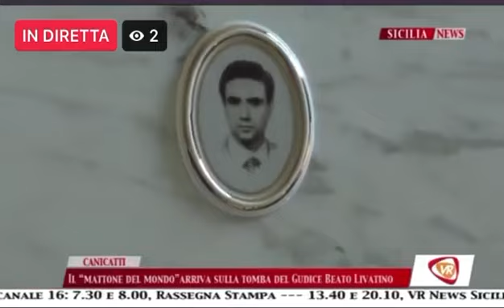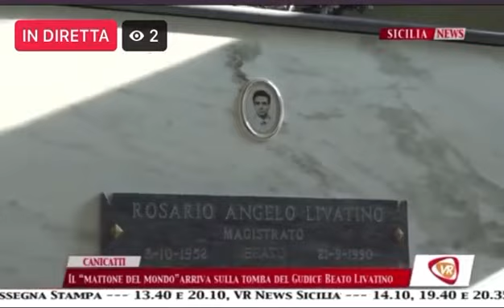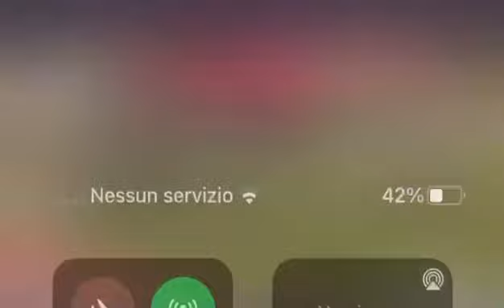Il Mattone del Mondo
Realizzato dalla Comunità Villa San Francesco, con la terra dei 199 paesi del mondo. Una iniziativa iniziata circa dieci anni fa, quando venne chiesta ad altrettanti capi di stato un pugnetto di terra. Tutti hanno risposto alla richiesta. Il Mattone destinato all'Italia è stato fatto viaggiare con una staffetta di ciclisti partita da Feltre il 22 agosto 2021 e arrivata a Canicattì il 13 settembre 2021 all'interno della cappella di famiglia del Beato Giudice Livatino.  Hanno collaborato alla realizzazione dell'evento: A.I.A. C.S.I e C.I.F. La prima tappa è stata dedicata all’arbitro Luigi Agnolin, che si spese fino agli ultimi giorni per gli amici della Comunità diretta dal suo grande amico, l'ex arbitro Aldo Bertelle.